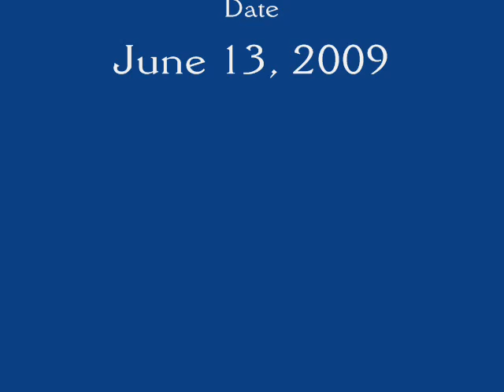aero vs xaoz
Crew match between Aero and Xaoz at the "Your Azz Is Grass 2" Brawl tournament at Game Zone RI in Cumberland RI on June 13, 2009